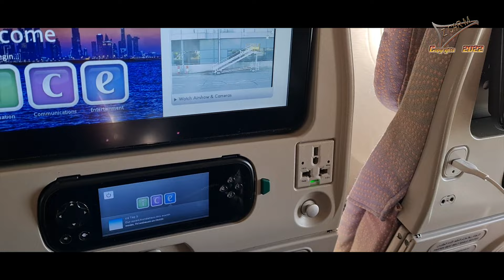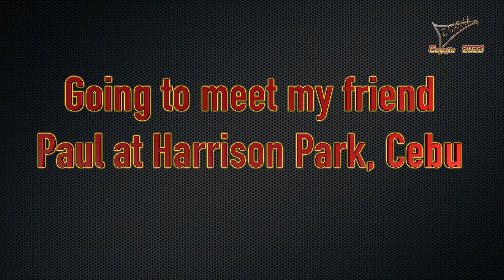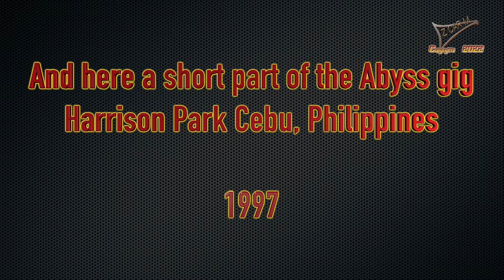Episode 56 - Philippines Vacation 2022 - Part 1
Hello friends,

Today I have prepared the first part of our Philippine vacation 2022.

God Bless

Berny

►Rock
►Indie
►Electronic
►New Wave
►Z CAR M

► Here you can find Z CAR M: ❤️

Producer: Z CAR M (Bernhard A. Rácz)

Don't miss to watch our Playlist videos regarding our preparation to move to the Philippines